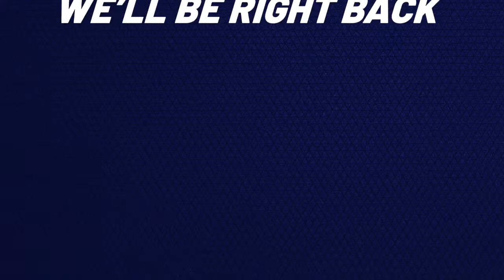Wisconsin's Morning News w/ Vince Vitrano & Erik Bilstad - April 1st, 2024